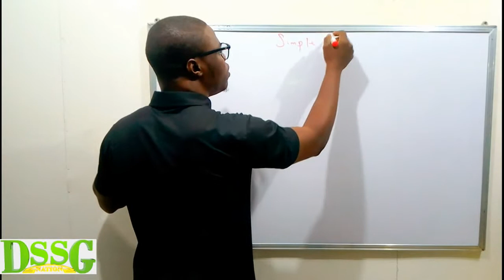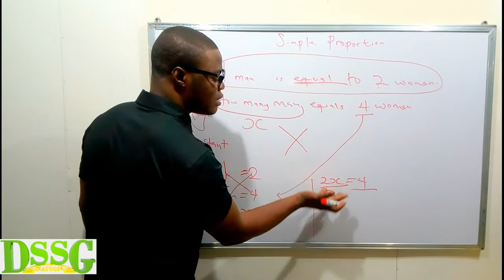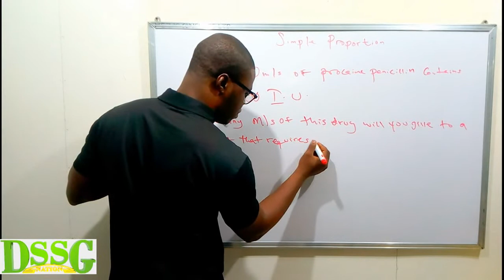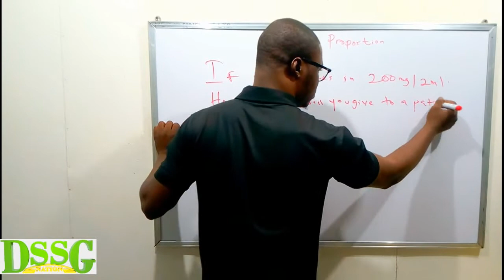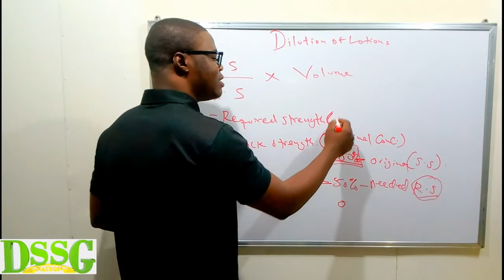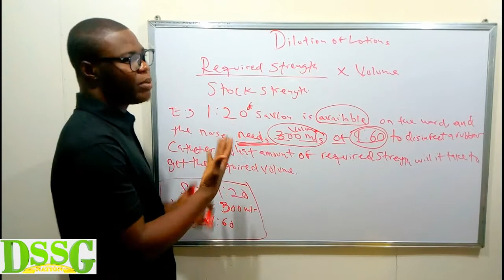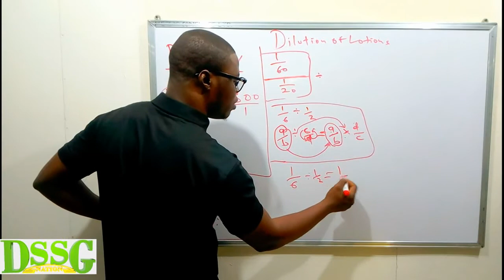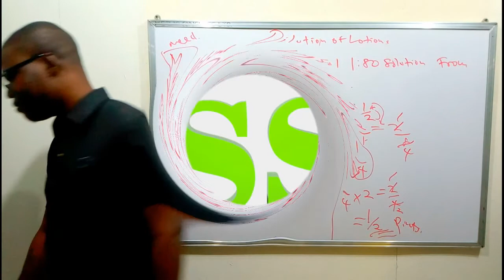DOSAGE CALCULATION PART 2 SIMPLE PROPORTION AND DILUTION OF LOTION by DSSG NATION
DOSAGE CALCULATION PART 2 SIMPLE PROPORTION AND DILUTION OF LOTION